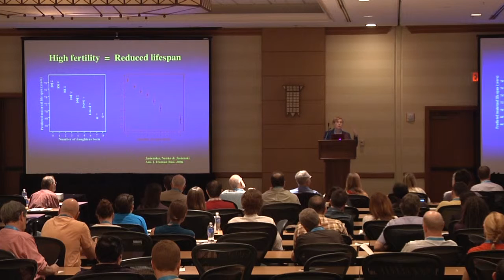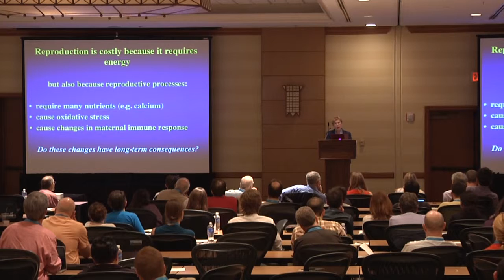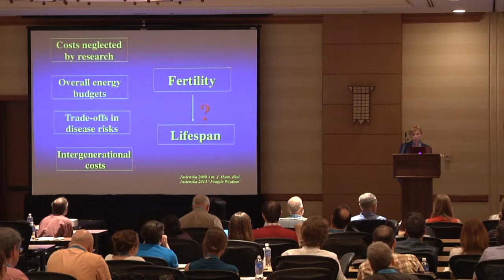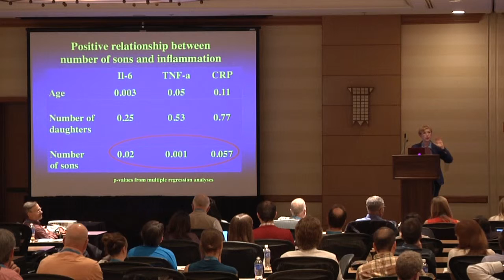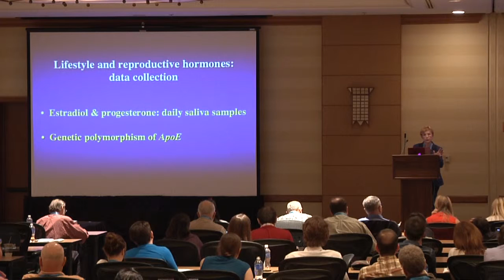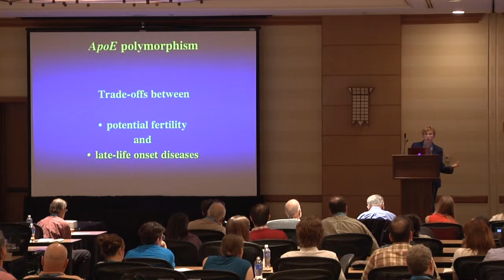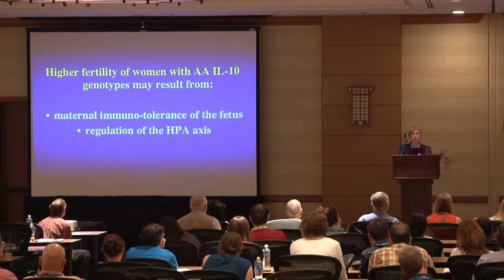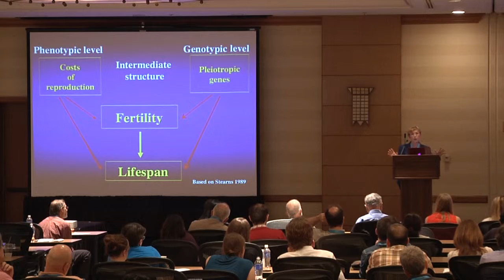Aging and reproduction trade-offs: biomarkers, confounds and genetics | Grazyna Jasienska | ISEMPH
Factors related to fertility play crucial, but often unappreciated, role in influencing health, aging and lifespan of women. Pregnancy, lactation and childcare are energetically expensive, especially in women with high lifetime reproductive effort and particularly those who are in poor nutritional status. Allocation of resources to support reproduction may cause their insufficient supply to other metabolic functions, resulting in compromised physiology, increased risks of diseases and, consequently, a reduced lifespan. Variation in health, aging and longevity among women may, therefore, be partially explained by differences in their lifetime reproductive effort. I present an overview of a conceptual and methodological approach that could be used when studying tradeoffs between reproduction and aging. It is important to identify biomarkers of health and aging processes, account for polymorphism in genes having antagonistic pleiotropic effects and provide detailed description of confounding factors. Factors that may alleviate costs of reproduction (e.g. social status, nutritional status, help provided by neighbors and relatives) magnify physiological variation among subjects and should be explicitly controlled in statistical models. Preliminary results of the FEM-AGING study conducted in rural Poland that utilizes this methodological approach will be presented.

"Trade-offs between reproduction and aging: biomarkers, confounders and genetic factors"
Grazyna Jasienska
Jagiellonian University